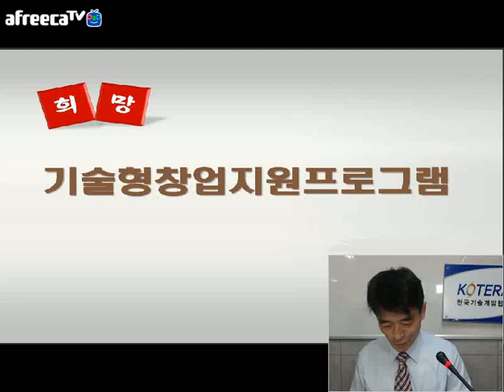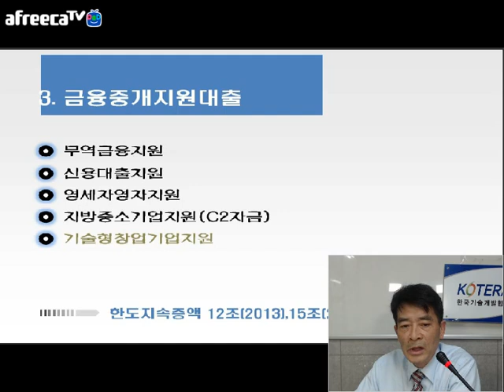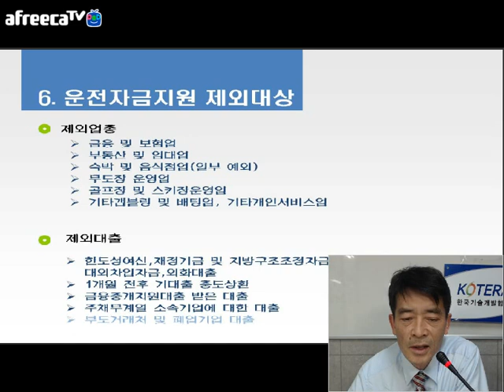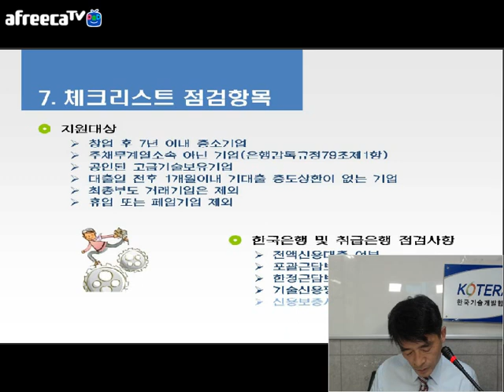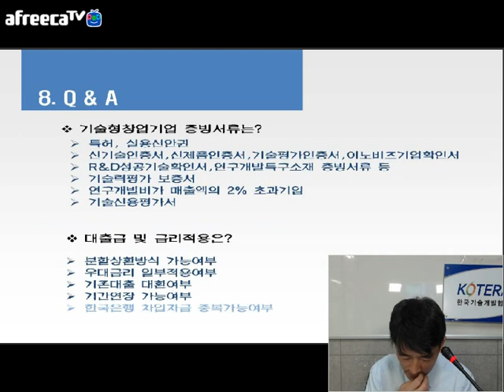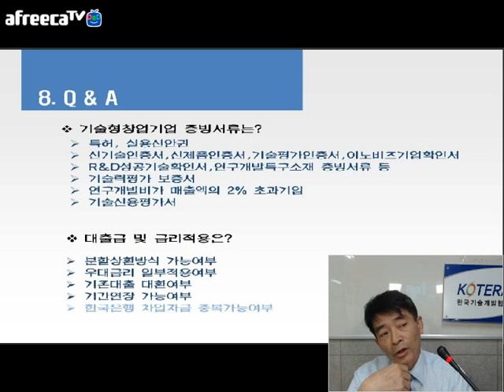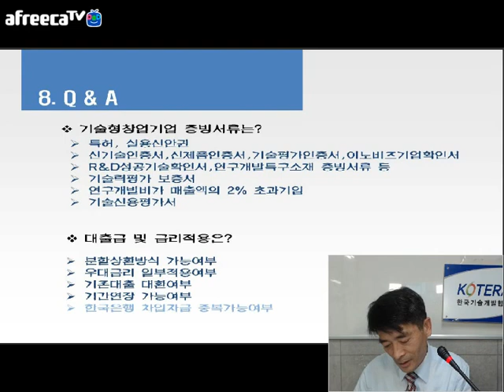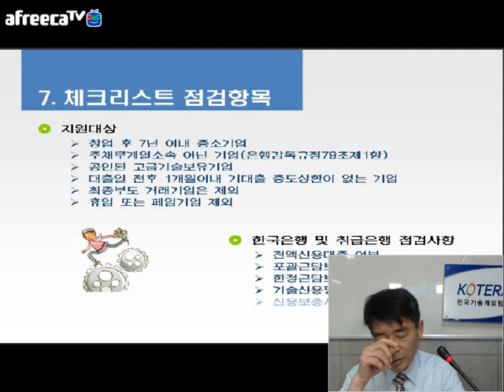[KOTERA TV] 기술창업지원 대출프로그램(170918)_한병재전문위원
1.기술형 창업지원
2.한국은행 통화정책
3.금융중개지원대출
4.고급기술기업의 범위
5.대출프로세스
6.운전자금지원 제외대상
7.체크리스트 점검항목
8.Q&A